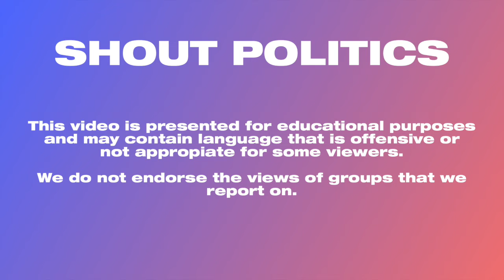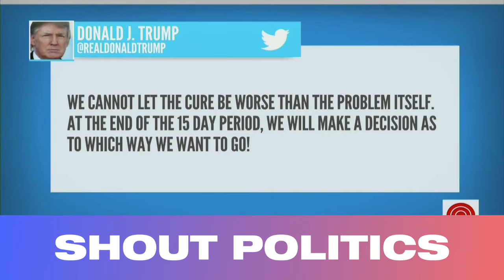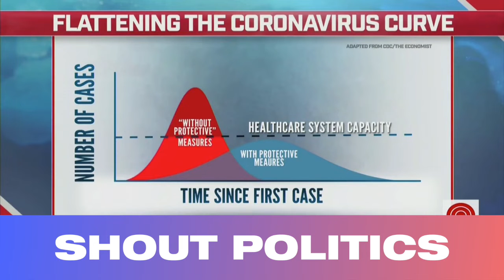Surgeon General Jerome Adams on Coronavirus: ‘This Week, It’s Going to Get Bad’